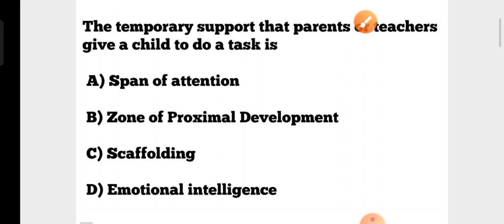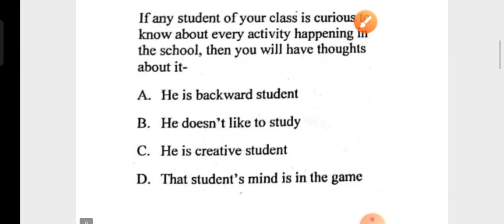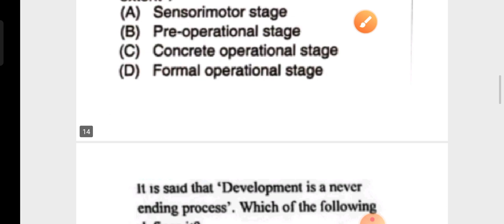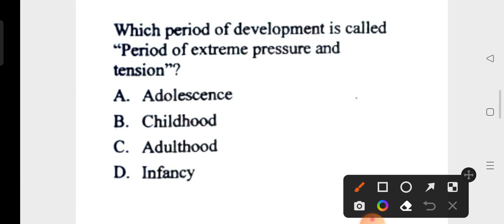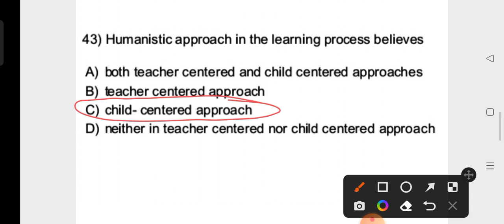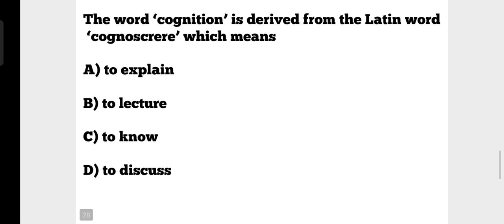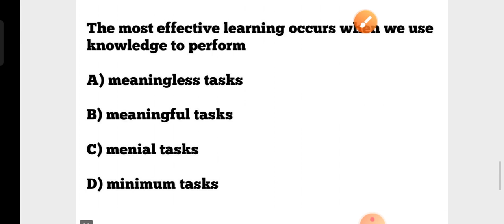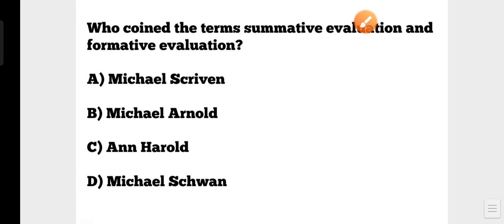Pedagogy MCQs for OSSC RHT OTET JT OSSTET BED Exam !! RHT Previous Years CDP MCQs !! cine tv odisha